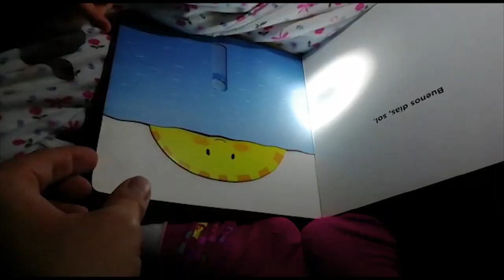Promo Hcf: La educación infantil en tiempos de pandemia.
Los niños menores de 6 años deben permanecer en casa por las restricciones provocadas por la pandemia. ¿Esto qué significa para los más pequeños y para las instituciones que los guían?. Este programa presentará las dificultades de enseñanza, el papel de los padres y posibles aportes para un aprendizaje diferente. Apoya la Licenciatura en Educación Infantil y la Escuela maternal.